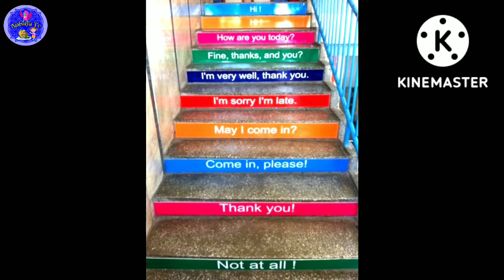Preschool stairs decoration ideas/corridor & stairs decoration design/ school decoration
Preschool stairs decoration ideas. Classroom corridor and stairs decoration design. School stairs decoration ideas.